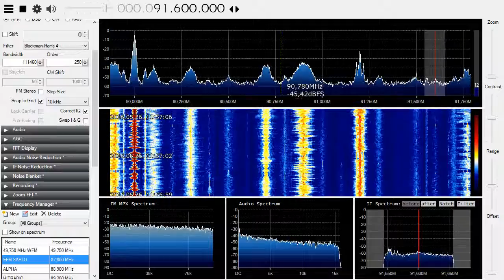[Sporadic-E] UnID Russian on 91.6 MHz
Probably from Krasnodar region! Any idea?